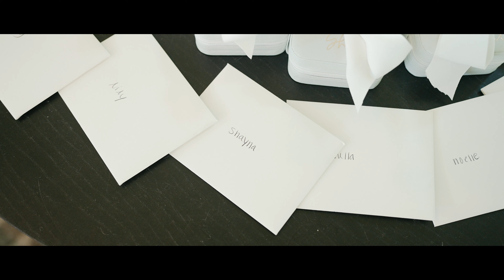Jonathan & Gabrielle | Wedding at OceanCliff